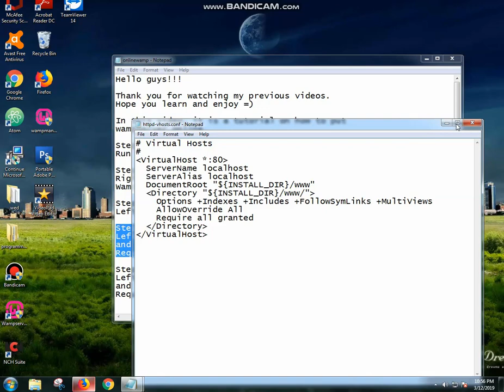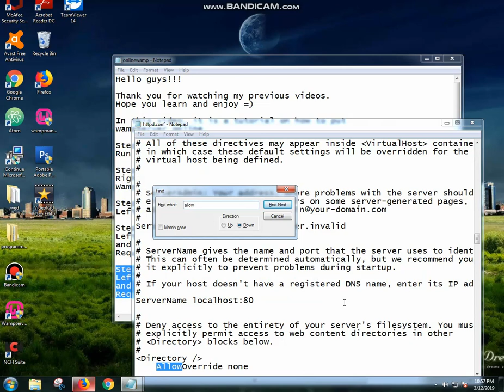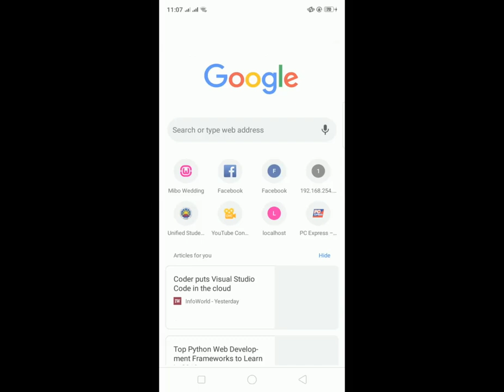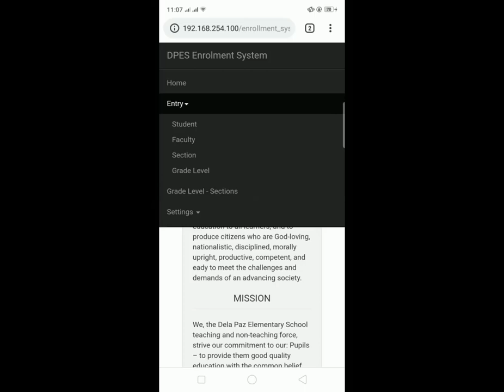How to put Wampserver online